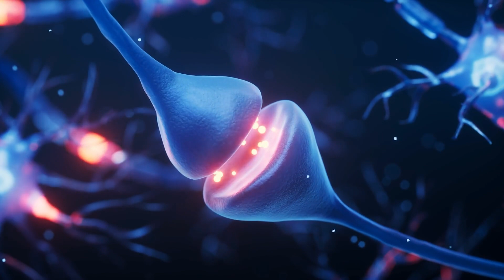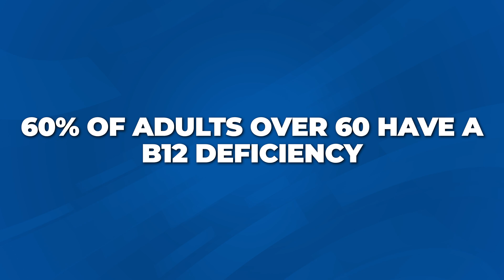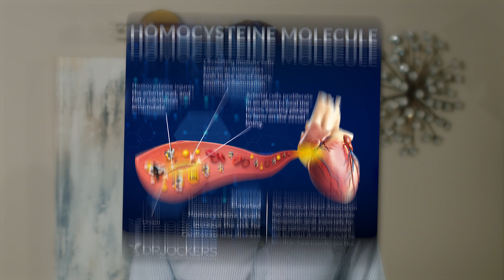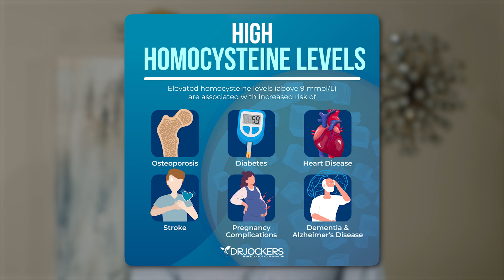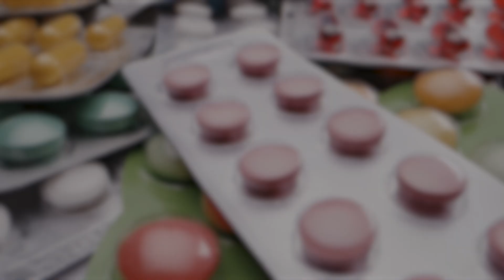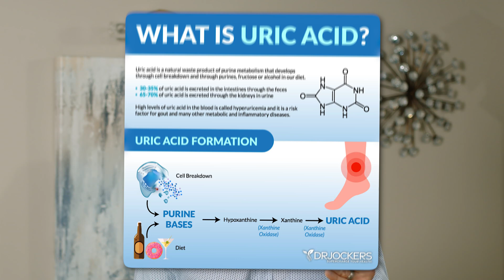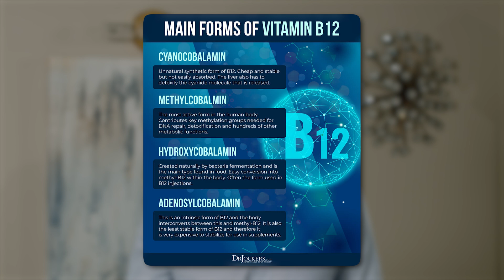Are You B12 Deficient? 8 Surprising Signs You Need to Know!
B12 deficiency is more common than you think—and it could be silently draining your energy, fogging your mind, and affecting your overall health.

This essential vitamin powers your metabolism, supports DNA synthesis, and fuels every cell in your body. Yet, millions are unknowingly deficient!  Don't let this overlooked deficiency hold you back—watch now!

0:00 Warning Signs of B12 Deficiency You Shouldn't Ignore
0:33 Hidden Symptoms of B12 Deficiency
1:11 Why American B12 Testing Standards Fall Short
1:37 The Silent Struggle: When B12 Levels Are "Normal" But Too Low
2:20 Surprising B12 Deficiency Signs: Asthma & Sulfite Sensitivity
3:29 How B12 Powers Your Brain & Body
4:27 Reading Your Blood Work: Key B12 Deficiency Markers
5:26 The Homocysteine Connection 6:42 Best Food Sources of B12
7:26 Why You Might Be B12 Deficient
8:38 The Stomach Acid & B12 Connection
9:38 B12 Supplements: What You Need to Know
10:23 Different Forms of B12 Explained